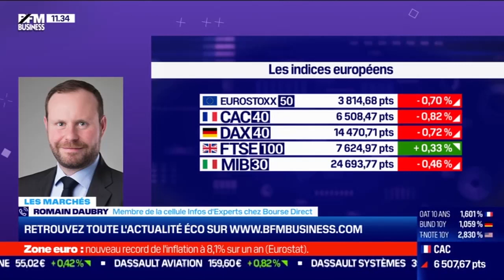Les résistances sont fortes sur les niveaux actuels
Les indices consolident après des rebonds forts au cours des dernières séances, tandis qu'ils s'attaquent à des niveaux de résistances majeures.